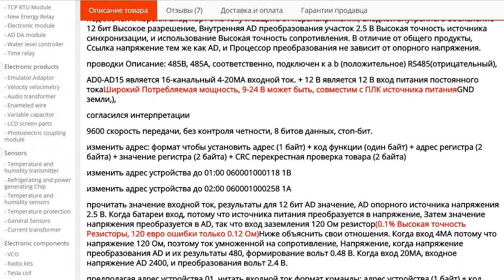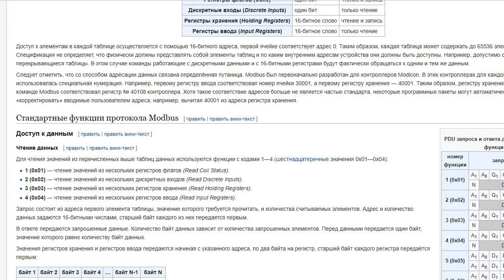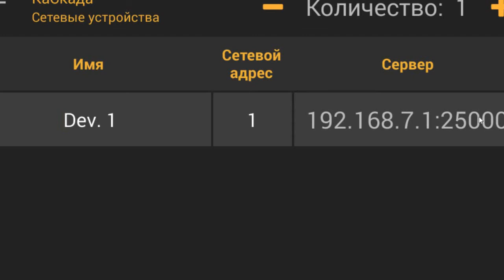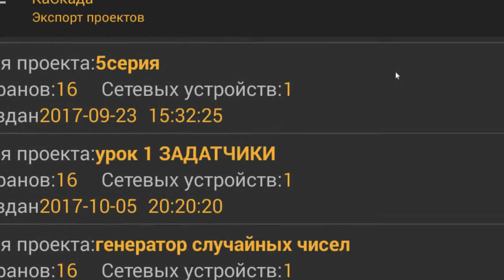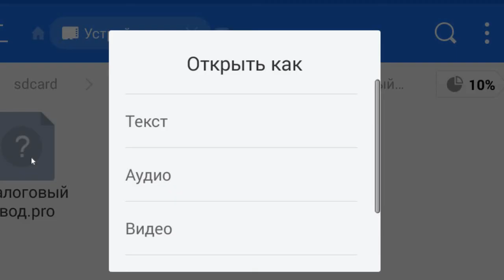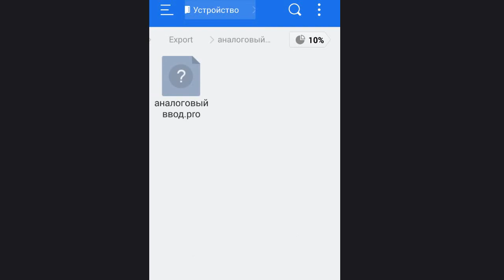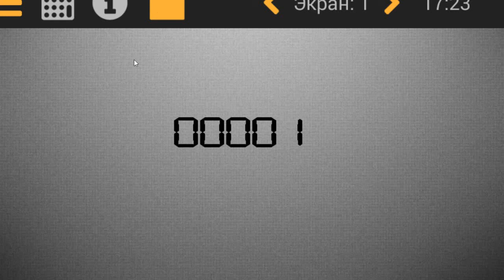Редактирование функций modbus у компонентов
Пример как можно изменить функцию модбаса(область памяти) для компонента .